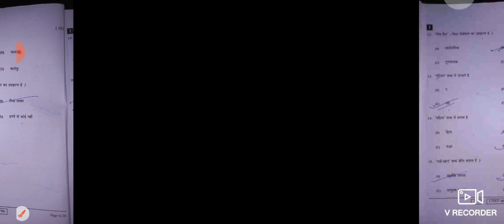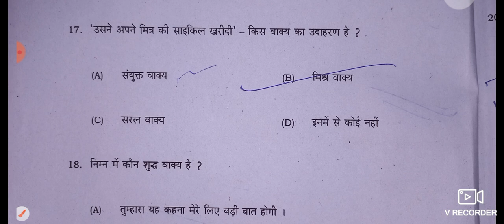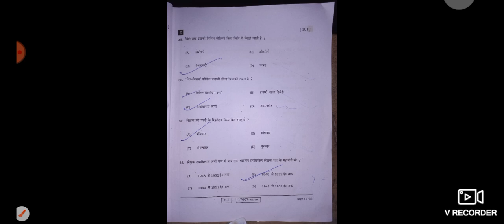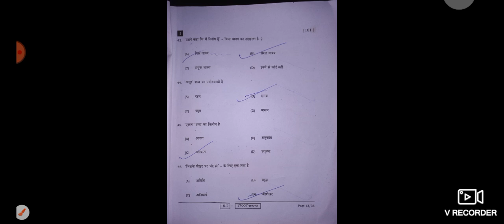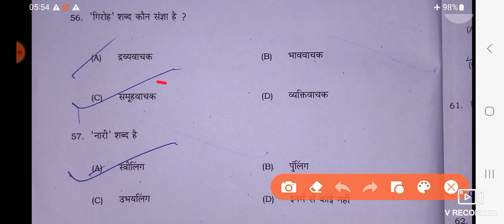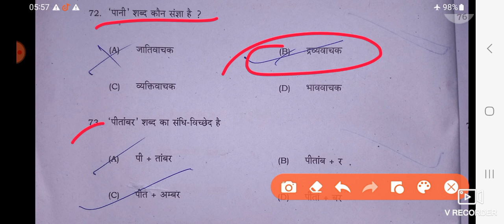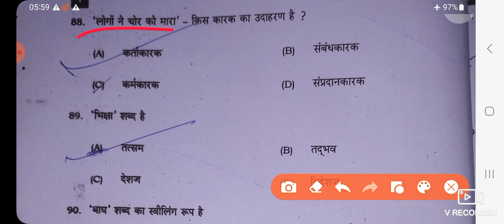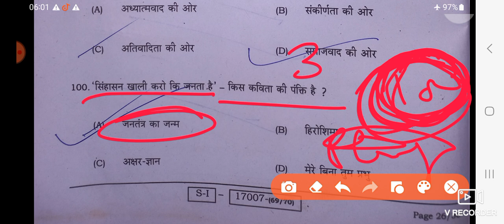आज हिंदी का पेपर वायरल हो गया ll 20 February Class 10th Hindi Viral Question Paper 2023 ll BSEB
20 February Matric hindi original paper 2023 ll bihar board class 10th vigyan objective answer key

bihar board class 10th hindi exam set-A 20 February 2023
bihar board class 10th hindi exam set-B 20 February 2023
bihar board class 10th hindi exam set-C 20 February 2023
bihar board class 10th hindi exam set-D 20 February 2023
bihar board class 10th hindi exam set-E 20 February 2023
bihar board class 10th hindi exam set-F 20 February 2023
bihar board class 10th hindi exam set-G 20 February 2023
bihar board class 10th hindi exam set-H 20 February 2023
bihar board class 10th Social science exam set-I 16 February 2023
bihar board class 10th Social science exam set-J 16 February 2023
bseb class 10th maths exam set-A 14 February 2023
bseb class 10th maths exam set-B 14 February 2023
bseb class 10th maths exam set-C 14 February 2023
bseb class 10th maths exam set-D 14 February 2023
bseb class 10th maths exam set-E 14 February 2023
bseb class 10th maths exam set-F 14 February 2023
bseb class 10th maths exam set-G 14 February 2023
bseb class 10th maths exam set-H 14 February 2023
bseb class 10th maths exam set-I 14 February 2023
bihar board class 10th maths exam set-J 14 February 2023
bihar board class 10th maths exam set-A 14 February 2023
bihar board class 10th maths exam set-B 14 February 2023
bihar board class 10th maths exam set-C 14 February 2023
bihar board class 10th maths exam set-D 14 February 2023
bihar board class 10th Science exam set-A 15 February 2023
bihar board class 10th Science exam set-B 15 February 2023
bihar board class 10th Science exam set-C 15 February 2023
bihar board class 10th Science exam set-D 15 February 2023
bihar board class 10th Science exam set-E 15 February 2023
bihar board class 10th Science exam set-F 15 February 2023
bihar board class 10th Science exam set-G 15 February 2023
bihar board class 10th Science exam set-H 15 February 2023
bihar board class 10th Science exam set-I 15 February 2023
bihar board class 10th Science exam set-J 15 February 2023
bihar board class 10th English exam set-A 17 February 2023
bihar board class 10th English exam set-B 17 February 2023
bihar board class 10th English exam set-C 17 February 2023
bihar board class 10th English exam set-D 17 February 2023
bihar board class 10th English exam set-E 17 February 2023
bihar board class 10th English exam set-F 17 February 2023
bihar board class 10th English exam set-G 17 February 2023
bihar board class 10th English exam set-H 17 February 2023
bihar board class 10th English exam set-I 17 February 2023
bihar board class 10th hindi exam set-B 20 February 20232
bihar board class 10th sanskrit exam set-A 21 February 2023
bihar board class 10th sanskrit exam set-A 21 February 20232